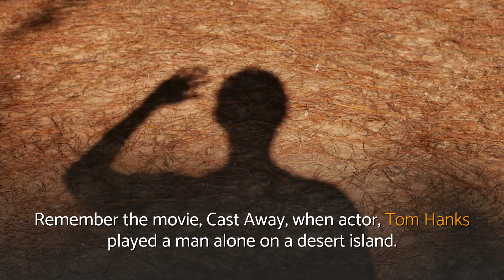Socialization activities FOR elderly | WELLNESS in Life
Socialization activities for elderly explained.

Socialization activities for elderly. Benefits of socializing - Video content conclusion:
✔ It’s been proven that seniors who enjoy an active social life can extend their lives by years.
✔ Joining an activity that’s new or something challenging, such as dancing classes, are especially helpful for seniors.
✔ Being around people who have the same interests help seniors enjoy life even more.
✔ Having a job, whether paid or volunteer, is also an important and valuable way that seniors can socialize.
✔ It’s not surprising that as we age, socializing with others becomes more important than ever.
✔ Sometimes seniors must make the effort to become involved rather than waiting for someone to come to them.
✔ Socializing ranks right up there with diet and exercise on the “aging” ladder of importance.
✔ Keeping active also reduces the risk of mental diseases such as dementia and Alzheimer’s.
✔ Feeling needed and helpful is extremely mind-lifting and can make all the difference in seniors’ lives.

⏰️ TIME STAMP ⏰️
00:00 Why Its Important To Socializing As You Age
00:33 Benefits Of socializing

Make certain you register to our channel to receive more video tutorials pertained to socialization activities for elderly

In case you're wondering where we got all details about socialization activities for elderly, you can simply take a look at the reference(s) shown below: